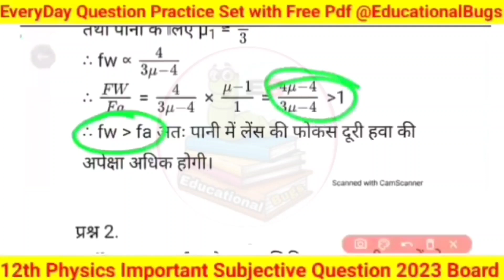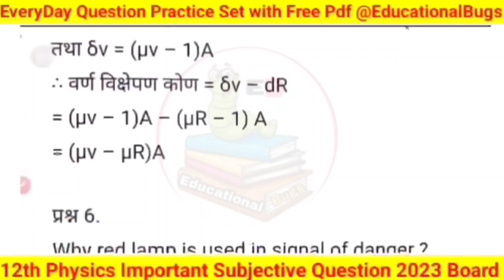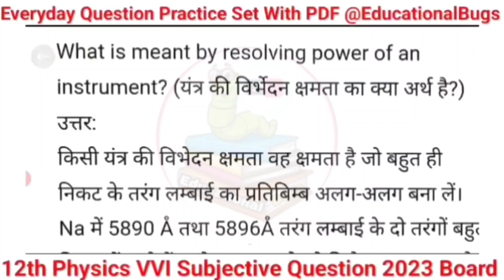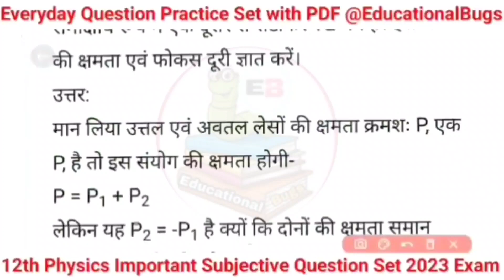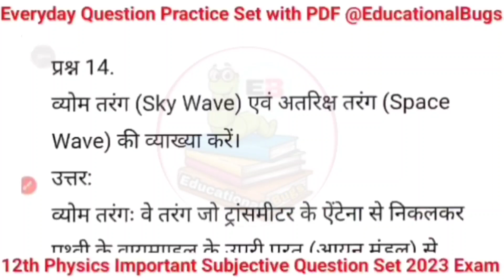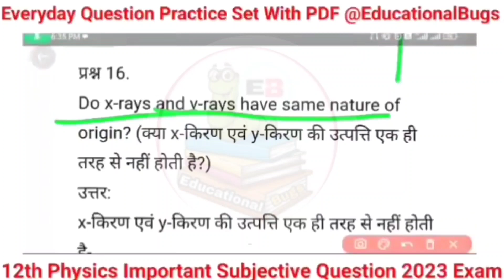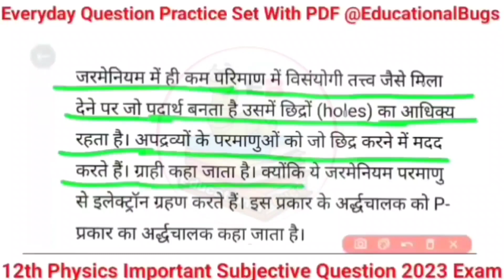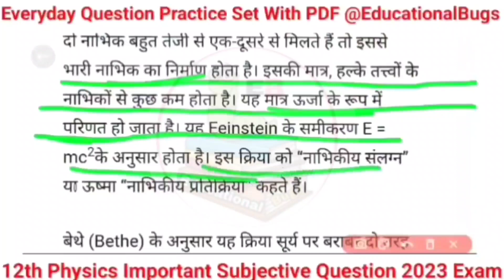12th Physics 2 फरवरी 2023 Final Exam 🔥Physics Viral Subjective Question 2023 Bihar board Exam 🔥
12th Physics 2 फरवरी 2023 Final Exam 🔥Physics Viral Subjective Question 2023 Bihar board Exam 🔥